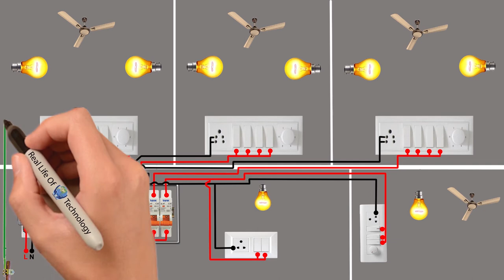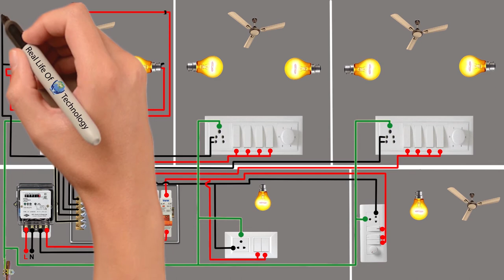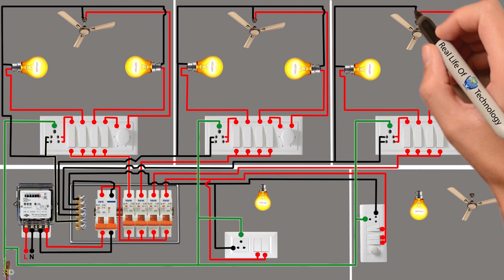Complete electrical house wiring, animation video,electric house wiring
I have shown in the video how to do electric house wiring, And showed how to make three-room electric wiring, I have shown here in the form of animation video - how to do electric house wiring so that you can easily understand, From now on you can easily do wiring of electric house, And you can easily do the whole house wiring…
Hello Friend..